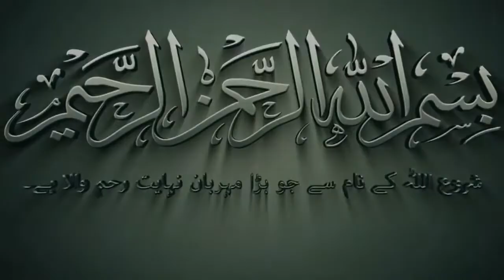Summer Vacation 2019 Notifications Issue Today | Summer Vacation In Pakistan Baluchistan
VastVision.
New Video.

Channel Ownership
Sultan Brothers